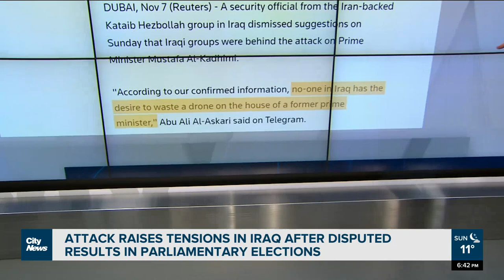Iraq’s prime minister survives assassination attempt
Iraq’s prime minister survived a drone strike on his home in what Iraqi officials are calling an attempted assassination. Caryn Ceolin with why the attack is raising tensions over recent parliamentary election results.